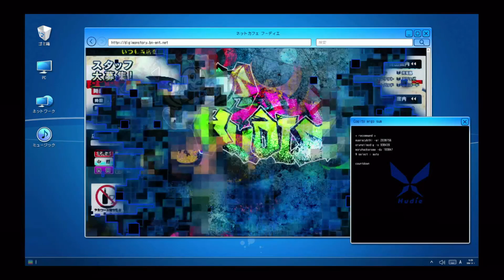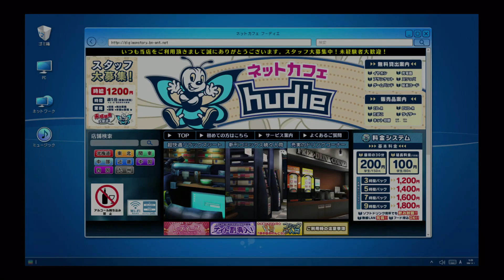Digimon Hacker's Memory playthrough ep 13: Leaders of Zaxon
This is my commentated playthrough of Digimon Cybersleuth Hacker's Memory.